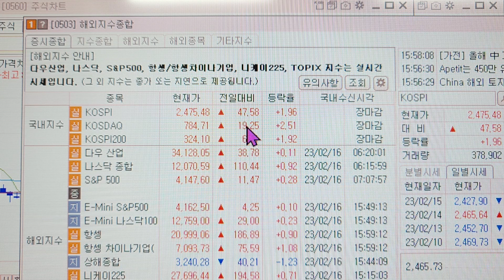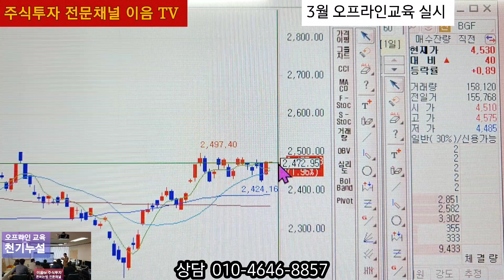방송에서 언급 액토즈소프트 급등 멤버십 추천주 휴맥스 휴맥스홀딩스 급등 브이아이 전부매도.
주식투자 는 안심종목 으로 계속해서 수익을 내는 투자를 할수가 있습니다 휴맥스 도 액토즈소프트 등도 계속해서 수익을 주고 있습니다
종목 을 볼줄 알아야 대응을 할수가 있습니다 그렇지않으면 대응 자체가 안됩니다 오프라인교육 에서 여러분 들도 쉽게 할수가 있습니다 주식투자 는 어려운 게 아닙니다 모르고 하니까 어려운 것입니다 제대로 알고 해야됩니다 주식투자 쉽게 배우고 쉽게 할수가 있습니다.